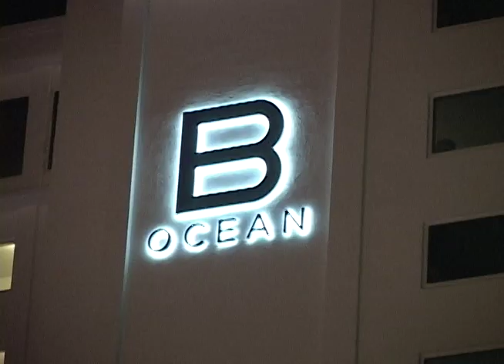The lovely ladies love McSorleys!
Here are some more lovely ladies captured on camera having fun at McSorleys one recent Saturday night! We are located on A1A facing Ft. Lauderdale Beach, just South of Sunrise Boulevard and the B Ocean Hotel, across from Primanti Brothers! Street parking available in meters and valet at the B Ocean.